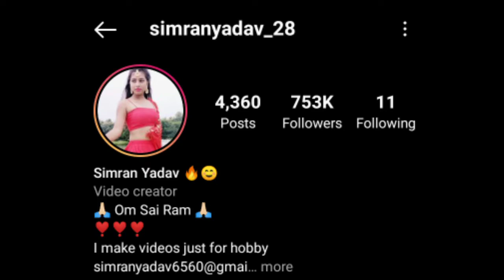Simran Yadav की लाइफ की असली कहानी , Biography , Lifestory , Boyfriend, Struggle, Career, Hometown,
*All rights reserved to the respective Owners* Copyright Disclaimer Under Section 107 of the Copyright Act 1976, allowance is made for "fair use" for purposes such as criticism, comment, news reporting, teaching, scholarship, and research.